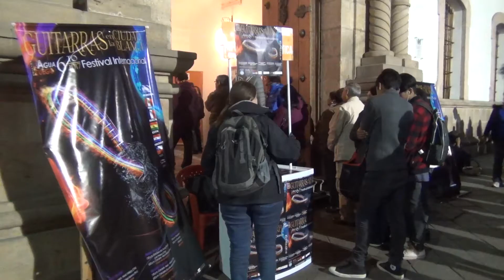Alexis Vallejos Festival Internacional de Guitarra (arte&cultura)